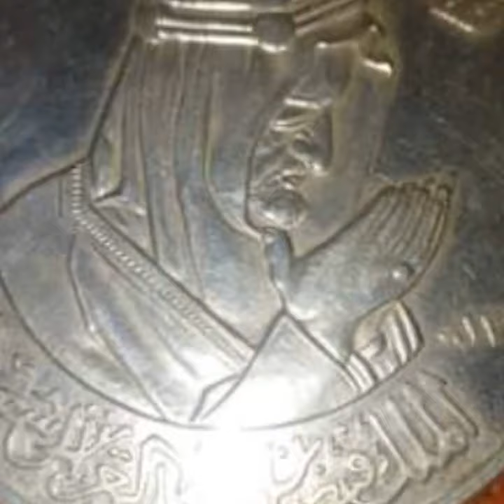الملك فيصل بن عبدالعزيز آل سعود حكيم العرب صور نادره له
اطلقوا عليه حكيم  العرب  صور نادره للملك فيصل بن عبدالعزيز آل سعود